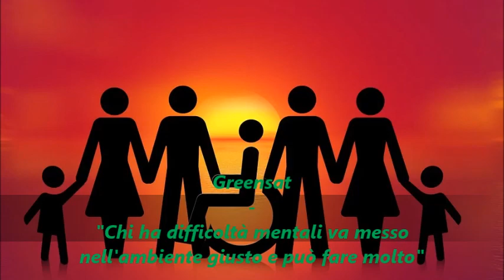Greensat - "Chi ha difficoltà mentali va messo nell'ambiente giusto e può fare molto"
Su Radio Speranza l'ing. Eugenio Di Caro, Presidente regionale dell'associazione "Percorsi", ospite della rubrica a cura di Cipas ed Argalam curata dal giornalista Donato Fioriti